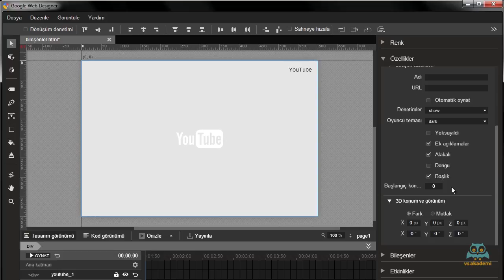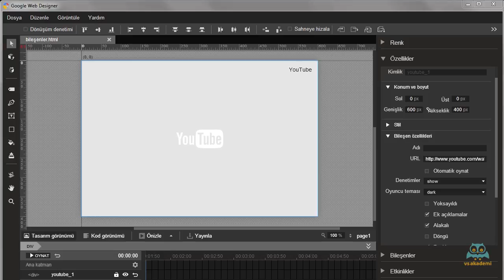31. Youtube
Adobe Indesign  Başlangıç Eğitim Seti